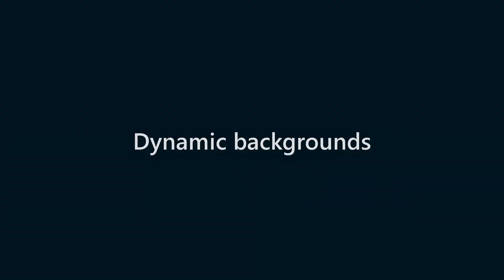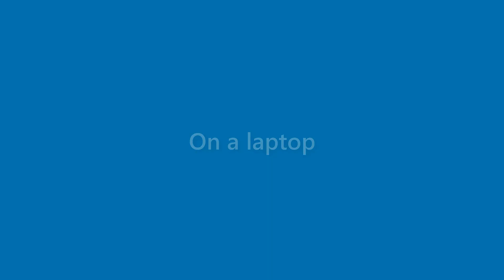Amaya Francis - appearance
Name Look - Amaya Francis - appearance. In this video we present "Amaya Francis" name look and feel in various scenarios.
This video will cover:
How does "Amaya Francis" look as a personal letterhead?
How does "Amaya Francis" look on a business card?
How does "Amaya Francis" look on a computer/laptop screen?
How does "Amaya Francis" look with different background colors?
How does "Amaya Francis" look with various fonts?